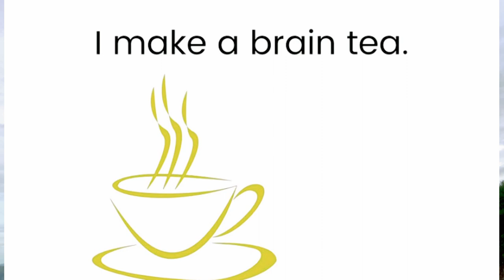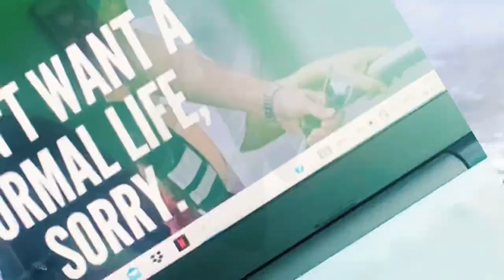My daily morning routine!🤸‍♂️👨‍💻📚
It’s very important to have a good morning routine in Life!